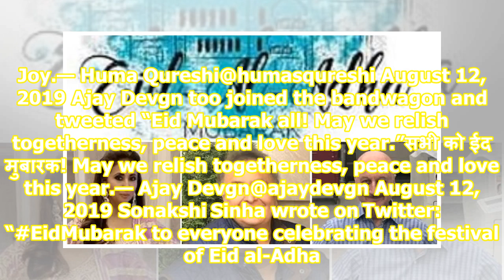Eid Al-Adha: Rishi Kapoor, Anupam Kher greet fans, Urmila Matondkar hopes Kashmiris are out of ...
Eid Al-Adha: Rishi Kapoor,   Anupam Kher greet fans, Urmila Matondkar hopes Kashmiris are out of ‘torture n darkness soon’

 As the nation celebrates Eid Al-Adha or Bakrid with religious zeal and fervour, Bollywood stars greeted fans on the auspicious occasion on Monday. From veterans Rishi Kapoor, Anupam Kher to younger stars like Sonakshi Sinha and Huma Qureshi, many stars took to social media to extend Eid greetings. G...